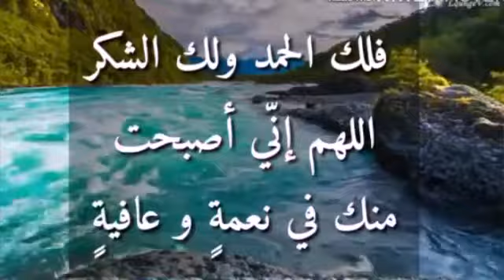اللهم ما أصبح بي من نعمة أو بأحد من خلقك فمنك وحدك